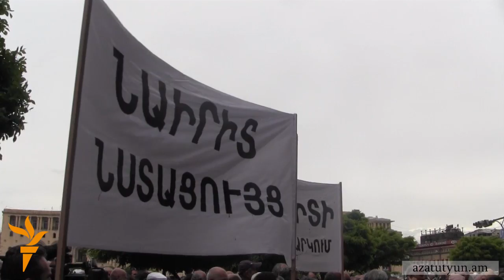Նաիրիտցիները նստացույց են սկսում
Նաիրիտի հարյուրավոր աշխատակիցներ այսօր նստացույց սկսեցին կառավարության շենքի դիմաց՝ պահանջելով իրենց մեկուկես տարվա չվճարված աշխատավարձը